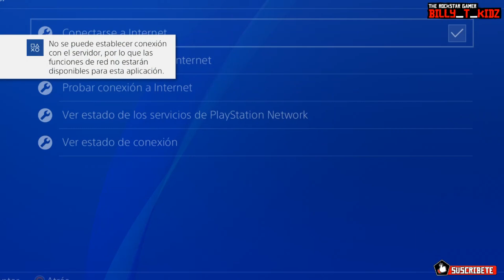PARCHEADO!! 😡 Trucazo Funcionando 2500Xp 625$ Infinito Envio Remoto Comerciante Red Dead Online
En el video de hoy os enseño este pedazo de turco donde vais a poder ganar dinero y xp, de manera facil con ayuda de amigos..

Espero que os sirva de ayuda para poder subir de xp rapido..

Si no estas suscrito al canal, suscribete y activa la campanita para ser notificado y comparte con tus amigos, ya que siempre voy subiendo contenido de Red Dead Online ya que este canal esta dedicado a este pedazo de juego..

Buscar: RED DEAD ONLINE FORAJIDOS O MORIR  para uniros a la comunidad